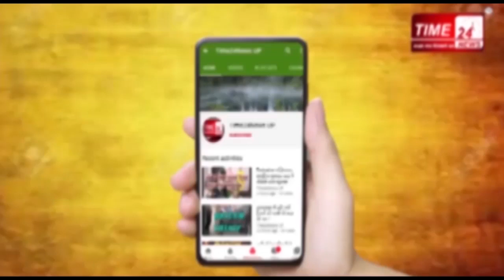यहां 60 दिन में बनवाये गए 9 हज़ार जन्मप्रमाण पत्र, सरकार पर नहीं भरोसा ?